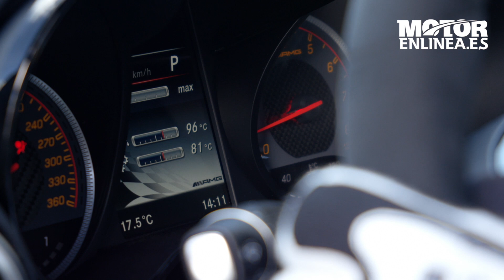Mercedes AMG GT R Imágenes dinámicas